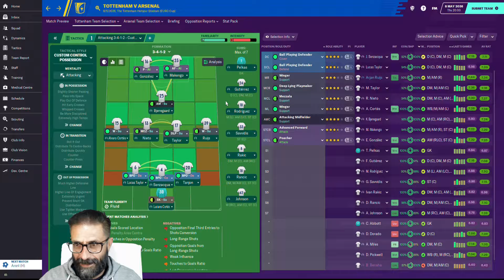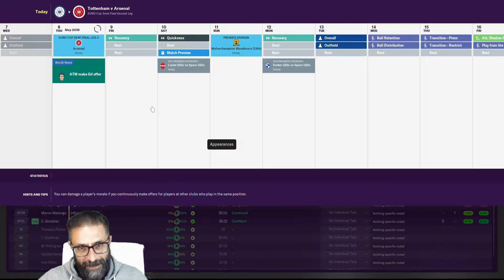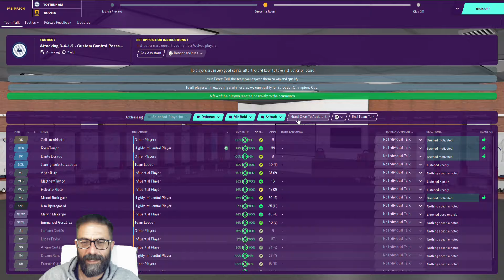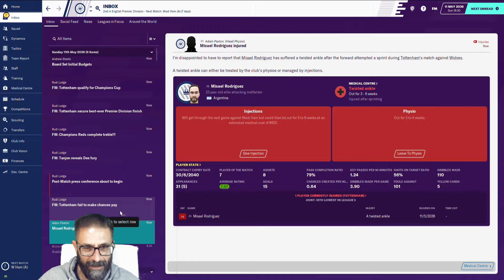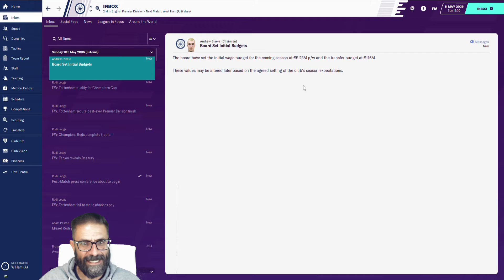The Journeyman Club 8 Episode 13 - Off to the Euro Cup Final ?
After winning 4 champions league titles in four different continents, we are now in Europe to  with the goal to win the last one, the European champions League. Follow me in this journey that will take see us playing in the best and biggest European stadiums  the fiercest football battles.